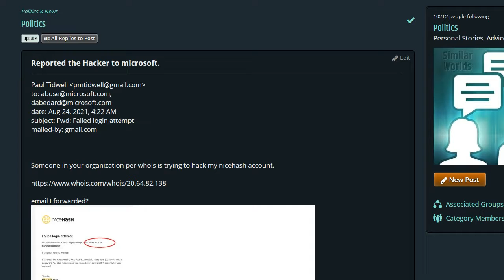Mess with the best die like the rest